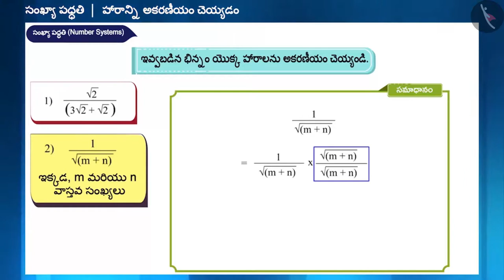హారాన్ని అకరణీయం చెయ్యడం|Part 3/3|Rationalizing the denominator|Telugu|Class 9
"హారాన్ని అకరణీయం చెయ్యడం|Part 3/3|Rationalizing the denominator|Telugu|Class 9 | వాస్తవ సంఖ్యలు | कक्षा 9 | NCERT | సంఖ్యా పద్దతి

Zeroes of a polynomial | Real Numbers | Grade 9 | NCERT | Number Systems

Welcome to part 3 of Rationalise irrational numbers. In this video, we will discuss various misconceptions and/or common errors related to Rationalise irrational numbers.